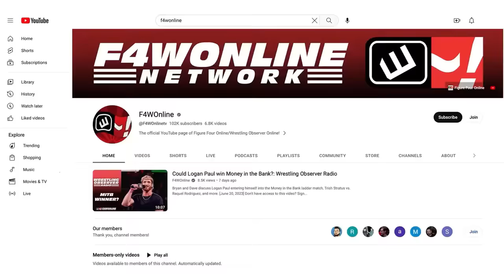Gunther & Randy Orton put on a clinic | WWE Bash in Berlin | Wrestling Observer Radio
Dave Meltzer and Bryan Alvarez recap the main event of Bash in Berlin and go over notes from the post-show press conference.